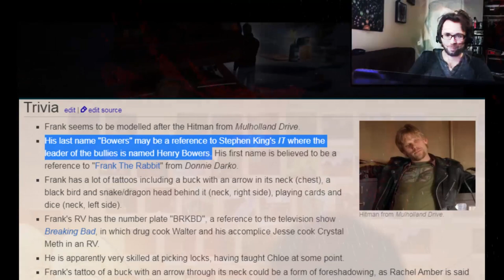LIFE IS A NIGHTMARE!!! | Life is Strange | Bad Life Choices Let's Play | Part 28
Previously ► 0:00
Tyler Rewinds Backwards Life is Strange ► 1:10
Tyler Plays Life is Strange ► 3:49

Long Creator's Note:
This video might be very strange to the new audience that just arrived on my channel, but this is actually the last video I've ever edited and rendered on my old potato laptop 5 years ago, which is also basically one of the very last videos I've made using Adobe Premiere, After Effects, and Audition. Ever since my Laptop retired, I no longer have access to those editing programs and had to build the confidence to switch to DaVinci Resolve and learn the software from the ground up, which I have now (still learning), all the videos posted in 2024 on my channel except for this one were edited in DaVinci Resolve. It is still kinda strange seeing 2016 me from my very first gaming livestream series/gaming content I've done on this channel because of where I was mentally back then, one could even connect it back to the themes that I would later use in my interactive video project "That Torment of Mine".

The feeling of being trapped in an endless loop of your own design, trying to pull yourself back up to break away from the inner torment haunting you. That was my struggle in 2016, having lost the motivation to make videos because of the situation I was in, feeling powerless. And since I had played Life is Strange before, I basically tried to play it again, livestreaming it weekly, and pushing myself to make content which was why it later ended up motivating me to edit the let's play videos directly instead. It was pretty on and off, I was clearly juggling too many things at once back then, but without that original, kinda cringy, livestream series for Life is Strange that I made back then I wouldn't be where I am right now.

Seeing this helps me appreciate how much I've grown in the last decade, I'm more relaxed, I mellowed out, and I am proud of the content I've made in 2024. You might end up seeing more older content on this channel, consider it "lost media" that I'm finally getting around to editing and posting. For Life is Strange 1, the game really did help me personally in one of my darkest years, which is why the let's play is so special to me. I do plan on editing the final episode (or episodes, 1 or 2 episodes of content left from the original livestream) on DaVinci so the editing style might be very different from the nightmare fuel of effects on display in this video. Again, sorry if it is too much, I was in an experimental phase of my editing style. What I've learned from this journey is from Let's Play to Let's Play I do kinda keep elements from the previous Let's Plays that I've liked, the lightning effect transition at the end, and "previously in [Game Name Here]" comes from this original let's play series. Similar elements did end up being introduced in my editing in later let's play series. So sorry for the long message, I don't expect anyone to read this note, but it felt important for me to explain why the video looks so different than the rest. Thank you to everyone joining me on this journey. It means more to me than you will ever know. :)

c
Life is a nightmare, I finally see
Life is a nightmare, the darkness within me
The choices I made, led me to this dark path
The goddess of time is mad and I'll face her wraith
The strings of fate and destiny are all tangled and broken
The skin of the universe is cracking from tales unspoken
Realities will collide and worlds will shatter
Life is a nightmare and the strangeness is horror

[In-Game Music]
►Santa Monica Dream - Angus & Julia Stone
►Austin Strut - Jeremy Sherman
►Crosses - José González
►Something Good - alt-J
►Come and Have a Go - Adam Drake
►Mt. Washington - Local Natives
►Texas Time - Jeremy Sherman
►Kids Will Be Skeletons - Mogwai
►In My Mind (feat. Brian Viglione) - Amanda Palmer feat. Brian Viglione
►Got Well Soon - Breton
►Bamalam - Darren Leigh Purkiss
►Obstacles - Syd Matters
►The sense of me - Mud Flow
►Spanish Sahara - Foals